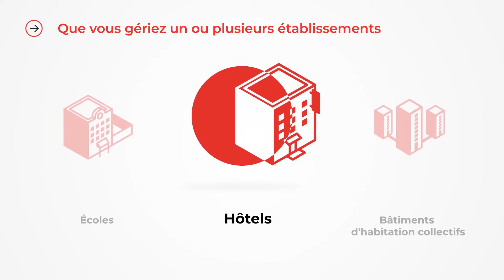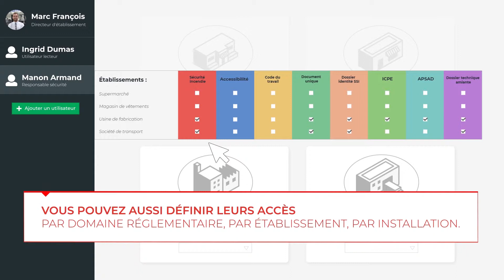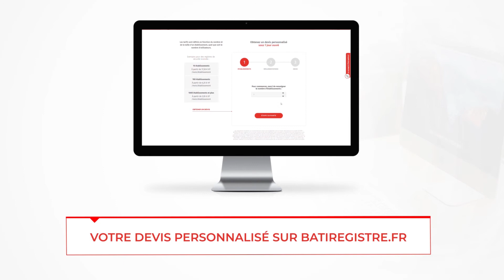BatiRegistre : la réglementation connectée pour tous vos bâtiments !